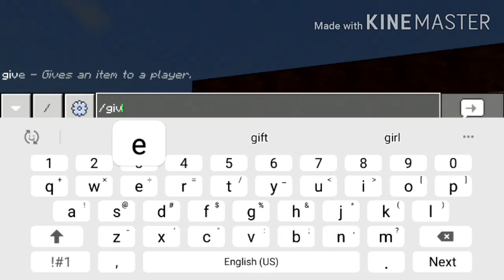So I modded in a npc into Minecraft...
be proud children..